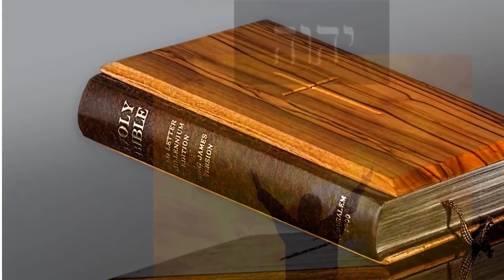Opening song, Prayer song, Prayer and Scripture Reading - Aug 4, 2019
Hold to YAH's Unchanging Hand ; I will trust in YAHWEH ; Titus 2

Devotion Leader –  Minister Daniel Belcher